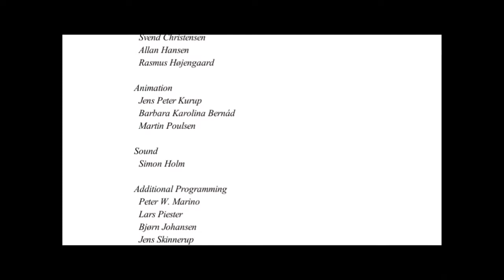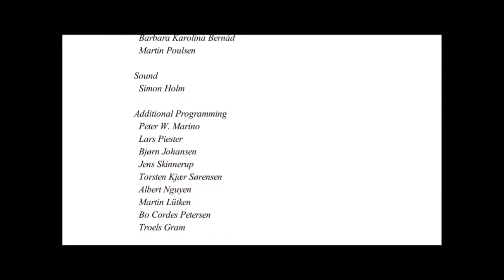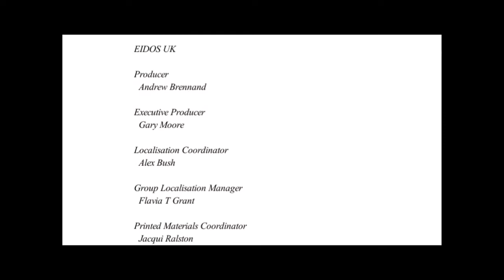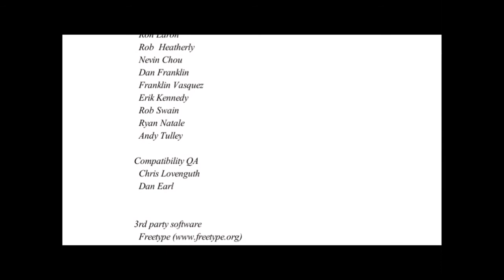👊Mission 0 🎮Hitman Codename 47 | Closing Credits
👑 Destiny : Mission 0 : Closing Credits
🎮 Game : Hitman Codename 47
🕹️ Platform : Computer
🎭 Style : Action/Stealth/Adventure

Series Hitman
Engine Glacier
Platform(s) Microsoft Windows
Release date(s)
Genre(s) stealth
Mode(s) Single-player

47 then learns the truth behind his existence. He is the result of a cloning experiment which combined the genetic material of each of his four previous targets, as well as Ort-Meyer, with the goal of creating a flawless human being. Ort-Meyer orchestrated 47's escape from the asylum in order to test his performance in the outside world and ordered his associates' deaths because they wanted to use 47 for their own purposes.

© Etoile (Gaming)

You Are The N3xt